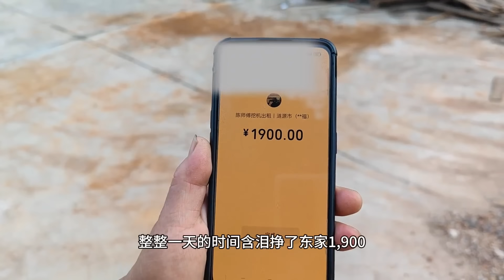挖魚池上挖機怕把鞋子弄髒，東家直接背著陳師傅到挖機旁，這魚塘挖的陳師傅也是費盡心思！【陳師傅開挖機】